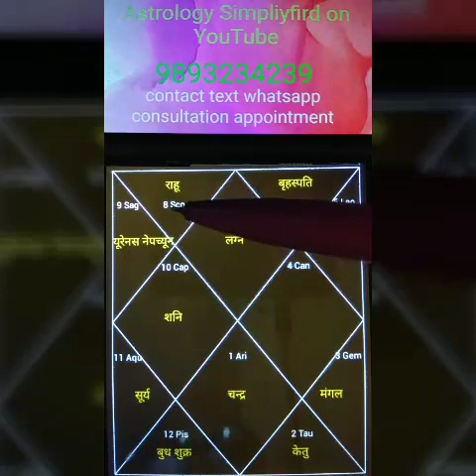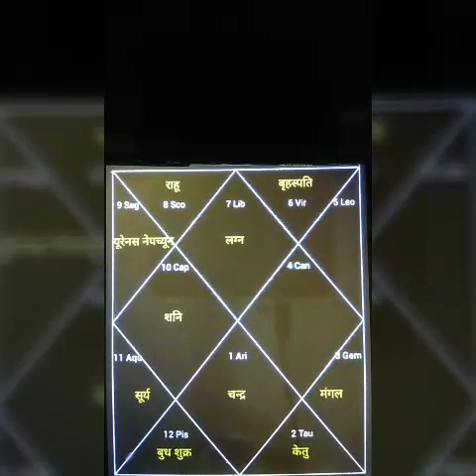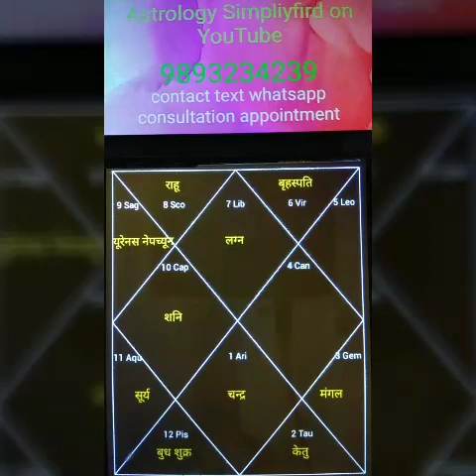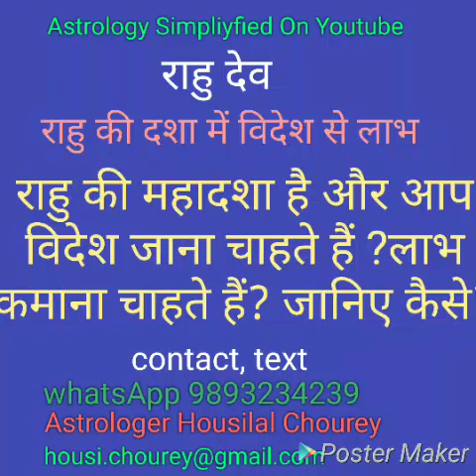कुंडली के बारह भाव में राहु केतु का प्रभाव और क्या उपाय कर सकते हैं इसकी संकinfluence of Rahu Ketu,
कुंडली के बारह भाव में राहु केतु का प्रभाव किस तरह से देख सकते हैं और क्या उपाय कर सकते हैं इसकी संक्षिप्त जानकारी influence of Rahu Ketu,